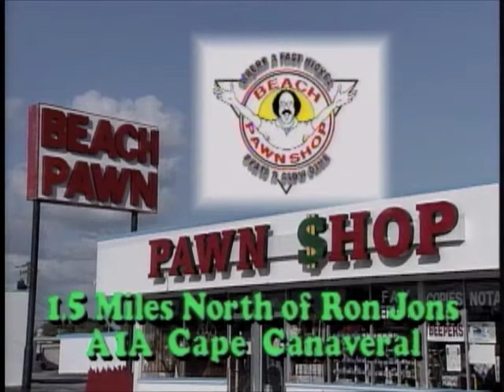Beach Pawn ChristmasSanta_1995.mp4.m4v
Beach Pawn Commercial   Christmas 1995